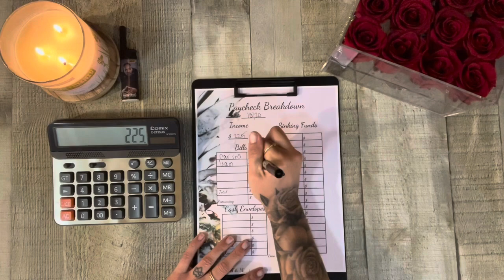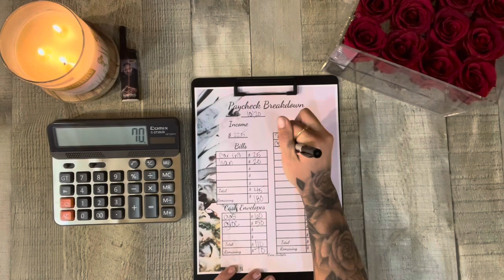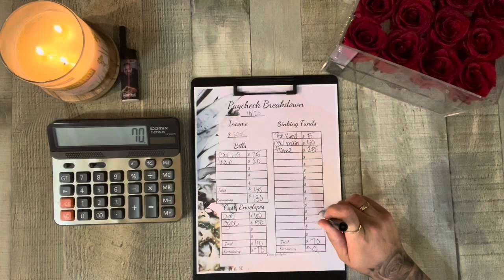Budget With Me! - 10/19/23 - $225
Busy Lizzy’s Etsy

Fennek and Finch Dice - Etsy Shop

Bling Pens

Polyphedral Dice Game

D VS Debt

Corn Dog Challenge